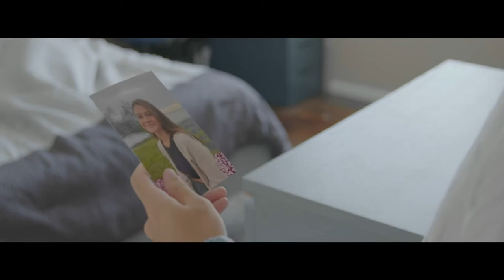Jelly Nicotine by Jacob Butler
Created for FMX499 under the direction of Professor Santiago Echeverry at The University of Tampa.